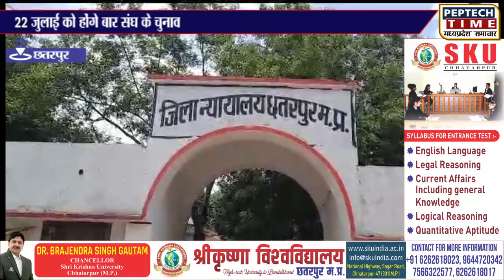22 जुलाई को होंगे बार संघ के चुनाव